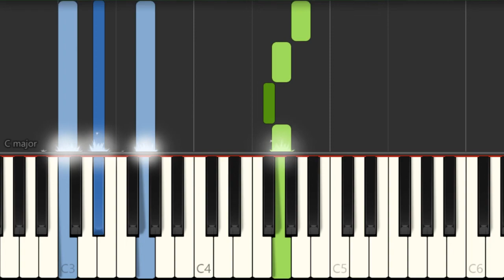How to play Orange (Your Lie in April) by 7 on Piano (Tutorial)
Comment and let us know how the videos have helped you. It keeps us going! :)The easiest way to learn how to play Orange (Your Lie in April) by 7 on the piano. It's a piano tutorial for Orange (Your Lie in April) by 7.

EasyMusicLesson teaches you to play the your favorite instrument, through easy and simple animation so that you too can learn how to play Orange (Your Lie in April) by 7 on the piano easily. A piano tutorial with visual animation graphic.